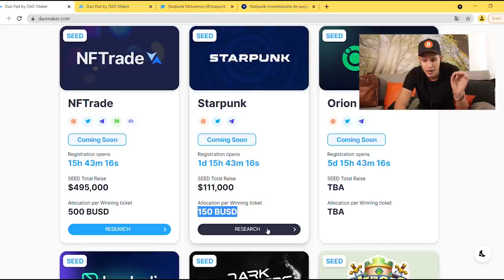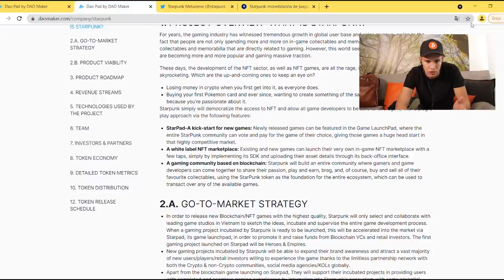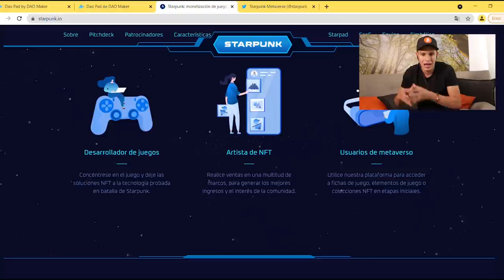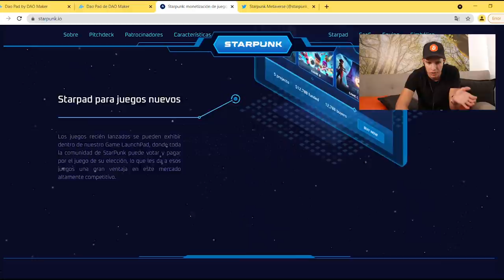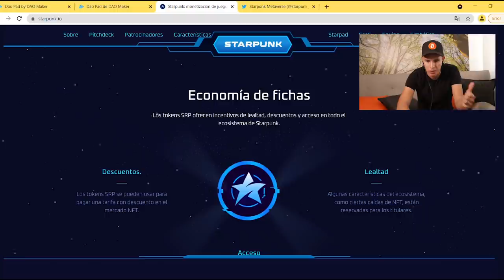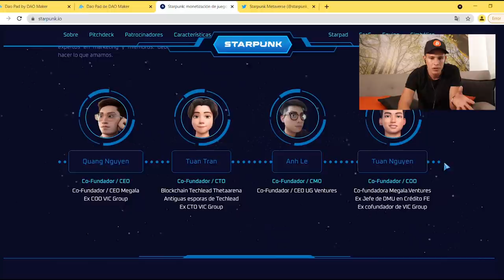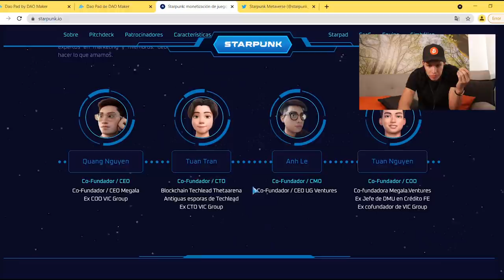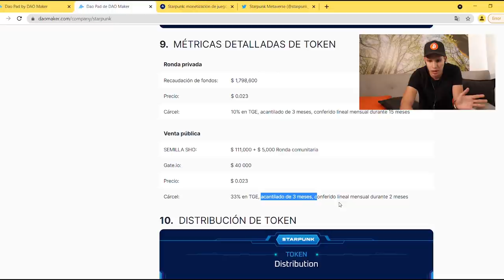STARPUNK una oportunidad que no debes de perderte - NFTs y gaming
STARPUNK va a salir en preventa en los próximos días. Va a ser una plataforma de lanzamiento que une jugadores con nuevos juegos cripto, con un marketplace de NFTs. En el video Mateo Sanchez te explica porque vale la pena de echarle un vistazo...

(Todos los Bonos por tiempo limitado)